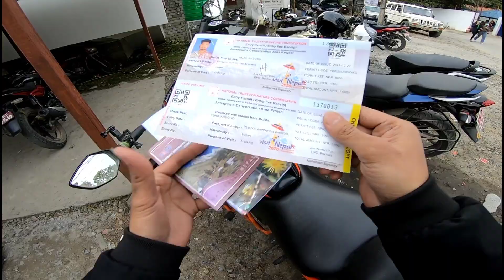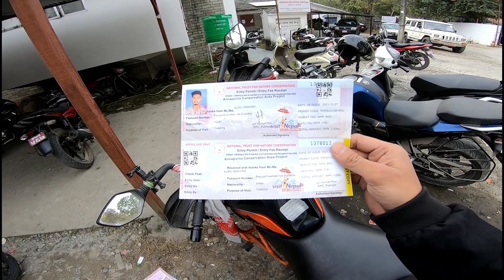Upper Mustang parmet Cost 50,000😳 | Pokhora Nightlife🔥 | International Ride EP-5 | Kuku Boro